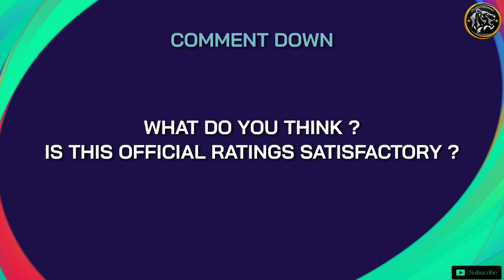125 BLACK BALLS IN PES 2021 || ALL BLACK BALLS PES 21 || RATINGS & POSTION CHANGES || OFFICIAL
all official black ball players in Pes 2021
125 players

recently added players HAALAND, HAVERTZ, RASHFORD, DONNARUMMA are new black as per Mobile (Database)

It's so hard to do in mobile 😌. Everyone must try to share this work, the ratings are genuine  only the card design is made by me. Thanks for supporting.

⭕⚫⭕All BLACK BALL PLAYERS MAX RATINGS (125) PES2021

⚫⚫ CHECK ALL GOLD BALL PLAYERS IN PES21(519) POSTION WISE

Manager guide #12

Manager N. MANALT (Óscar Tabárez)
Team Uruguay

for more manager review check below

PART 11
A. GOUVEA/PAULO BENTO SOUTH KOREA NATIONAL TEAM COACH

PART 10
N.CHAVES / TITE

PART 9

A. CONTE 3-2 MANAGER

PART 8
LUIS ENRIQUE the possession+ counter manager.

PART 7
D.SIMEONE / C.VALBUENA best attack + defence manager

ALL 14 FORMATIONS IN PES 2020 EXPLAINED

PART 6
N.KOVAC COMEBACK KING MANAGER, FORMATION 4-1-4-1

PART 5
Z.ZIDANE/Y.GRIMAULT
ATTACK+DEFENCE

PART 4
J.KLOPP/G.ZEISTLER
ATTACKING BEAST

PART 3
FERNANDO SANTOS-PORTUGAL
COUNTER SPECIALIST

playing style Pes 2020

PART 2
P.BOER(ERIK TEN HAG) - AFC AJAX
 ATTACKING MANAGER

PART 1
L.ROMAN/PEP GUARDIOLA

BEST IN-GAME KITS PES 2020 MOBILE

⚫PART 1 [MARSEILLE TURN, CHOP, DOUBLE TOUCH]

⚫ PART 2 [SOMBRERO]

⚫PART 3[NUTMEG/PANNA]

⚫PART 4[ELASTICO/FLIP-FLAP]

⚫PART 5[STEP OVER/SCISSORS FEINT]

⚫PART 6[CUT BEHIND & TURN]

⚫PART 7[SCOTCH MOVE]

PART 8[FIRST TOUCH SKILL]

⚫ Different types of shots tutorial Pes 2020 mobile

⚫ Dipping freekick Pes 2020 mobile tutorial

⚫ Different types of fake shot tutorial Pes 2020 mobile

⚫ Outside curler tutorial pes2020 Mobile